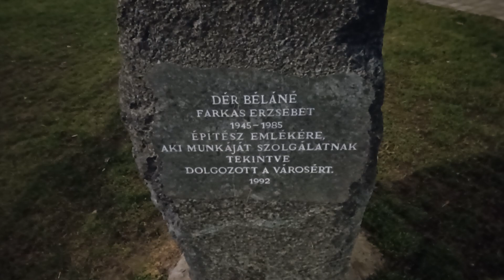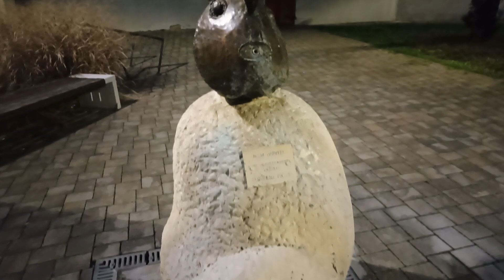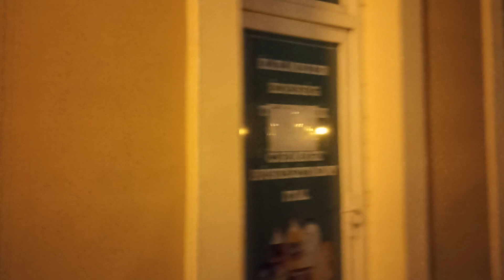IZGALMAS HÁTSÓ UDVAROK * EGRI TÖMBBELSŐK AVAGY ÁTJÁRÓHÁZAK